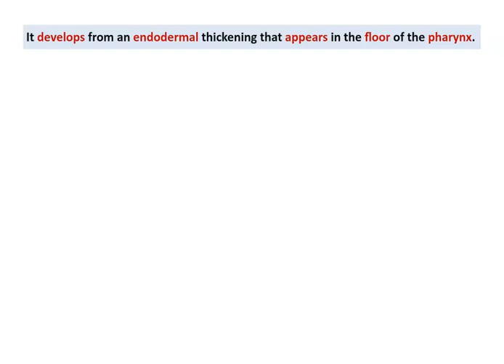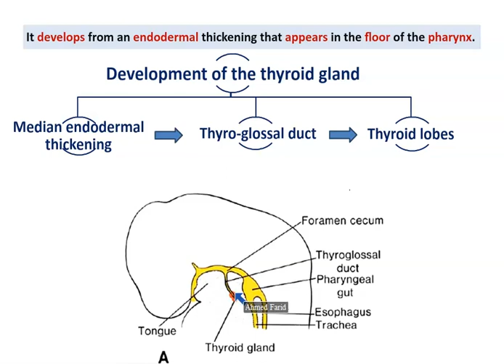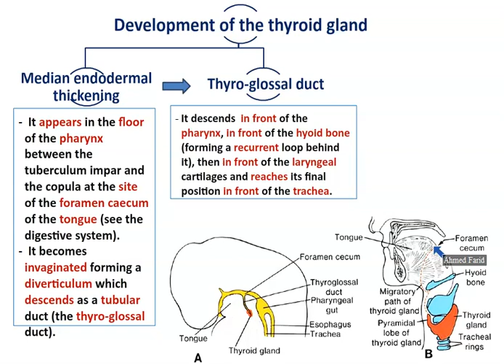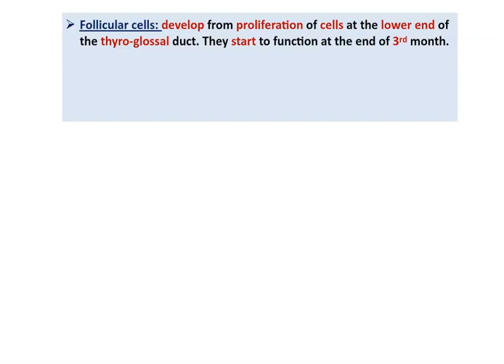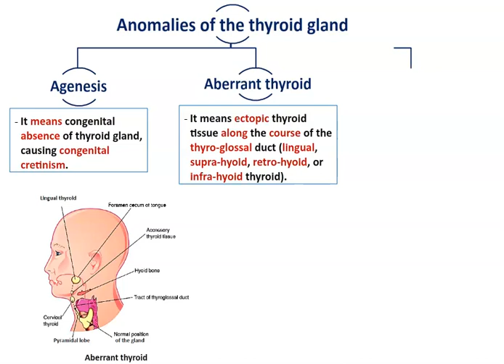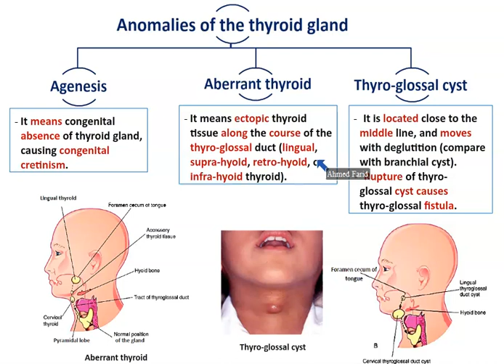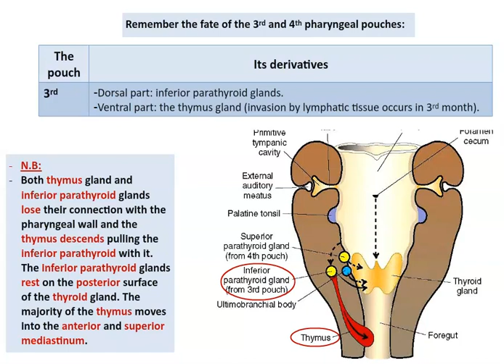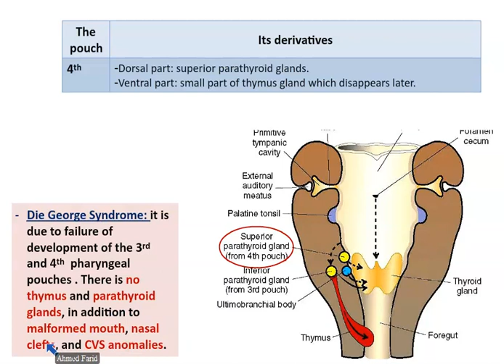Development of Thyroid and Parathyroid Glands - Dr. Ahmed Farid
Demonstration of the development of thyroid and parathyroid glands with their congenital anomalies. A topic from the Endocrine System.